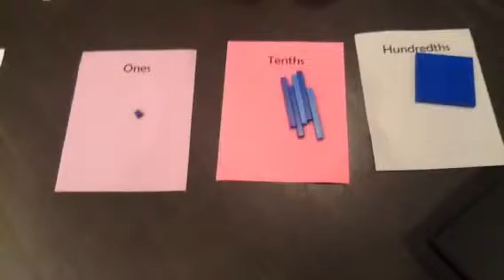Anna Base 10 Video Part 3